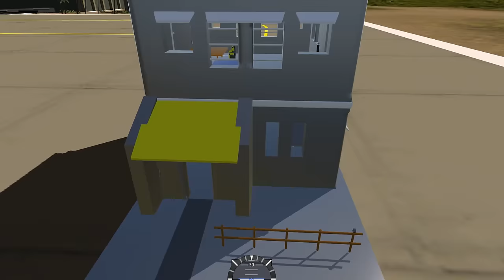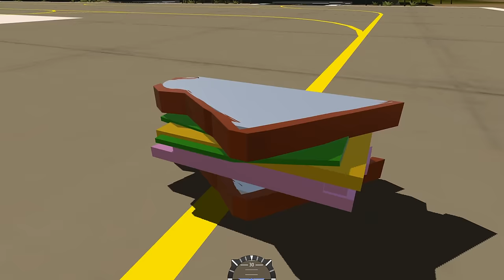SimplePlanes - FLYING SHARK ★ Let's Play SimplePlanes (Simple Planes Gameplay)